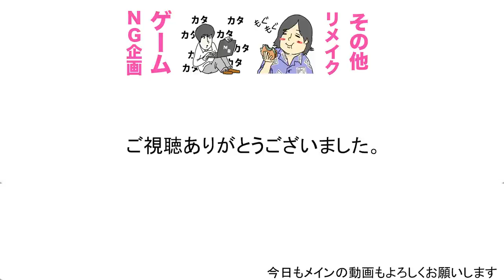どんな曲も一瞬でカラオケ音源にするイヤホンの裏技知ってます？